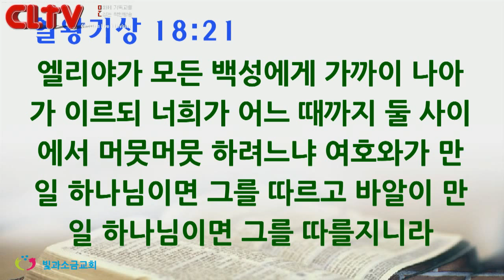CLTV파워메시지_2016.7.24_빛과소금교회(최삼경 목사)_'성도와 선택'